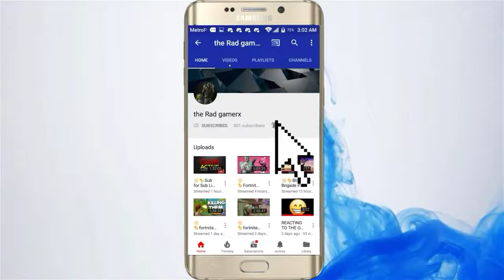Fortnite Hover Board Catch LTM 💣💥🏂⛷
Fortnite update News on up coming battle pass map changes new items and vehicles like hover board coming to the game recorded form Fortnite mobile on ios .